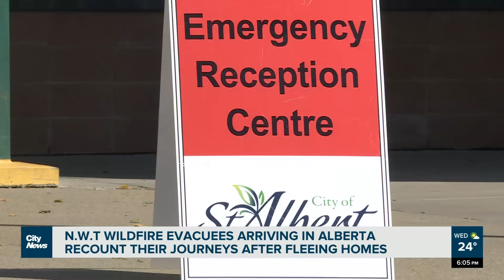NWT Evacuees flee to St. Albert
Nearly a day on the road and giving birth in just a few days. Hear the stories of those fleeing wildfire in the northwest Territories.